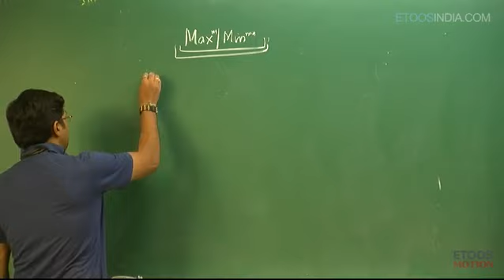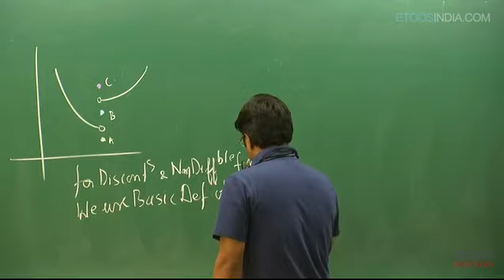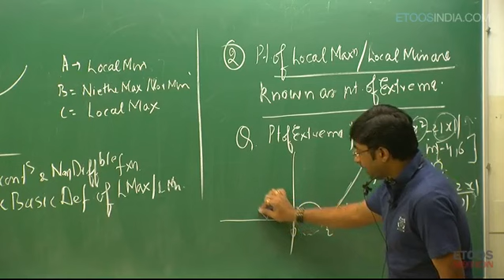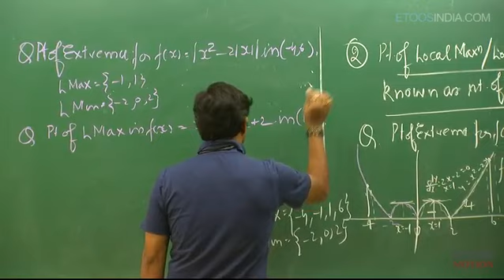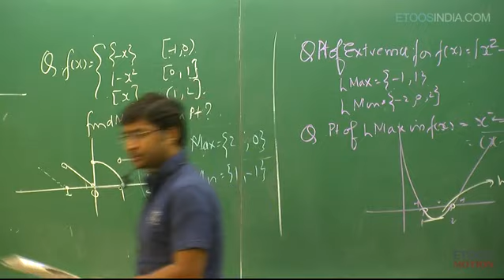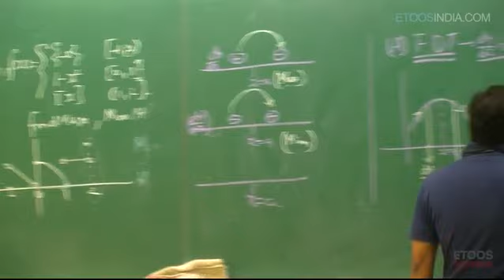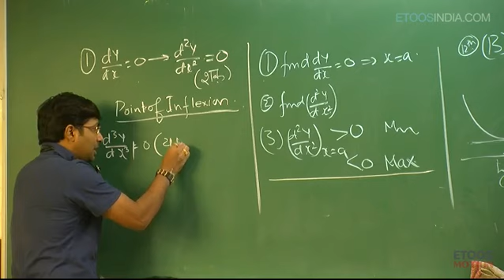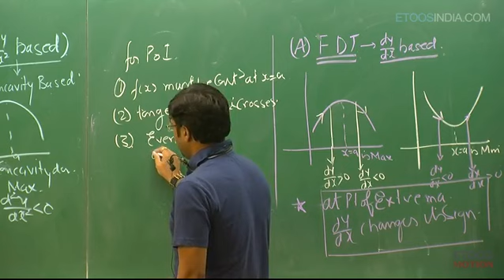Application of derivates by gb sir | lecture 14